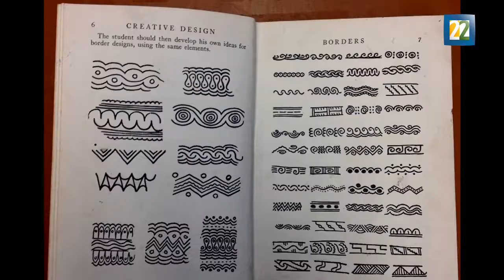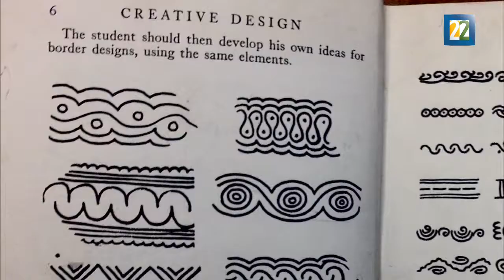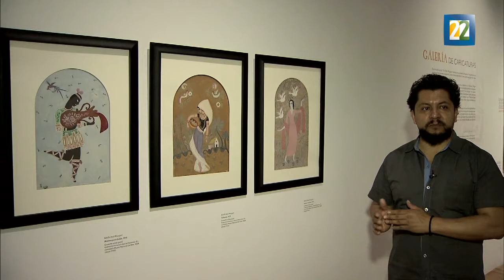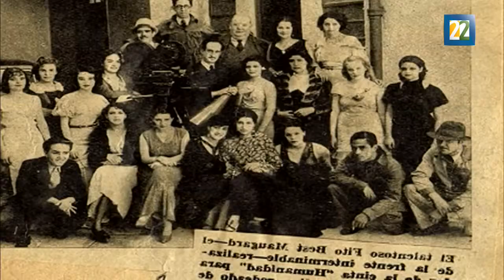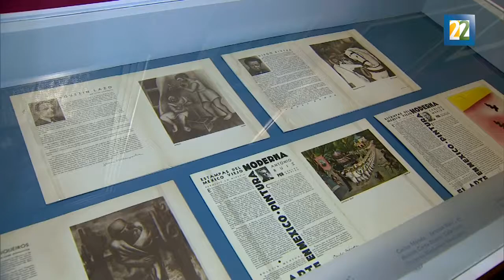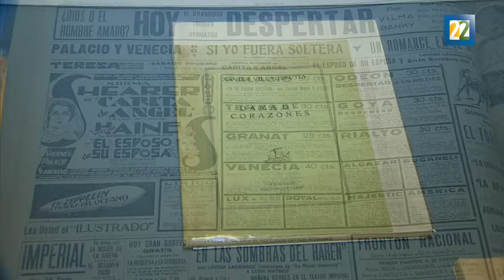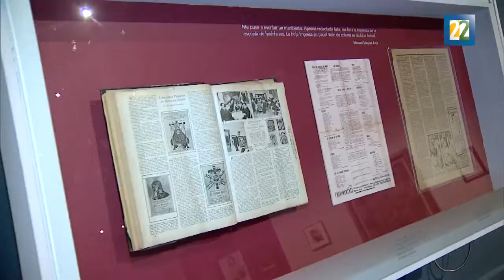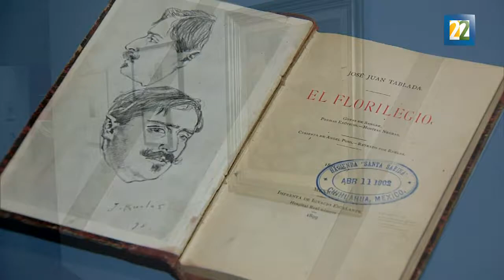Lo mejor del 2016: Adolfo Best Maugard, el artista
¿Quién fue Adolfo Best Maugard? Conoce al artista plástico mexicano en esta retrospectiva que parte de la exposición presentada en el Palacio de Bellas Artes el año pasado.